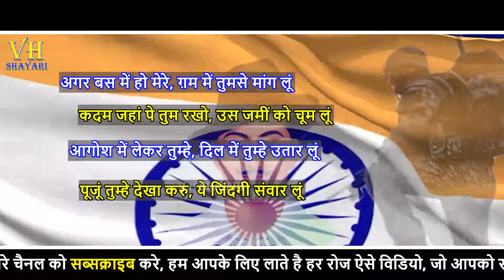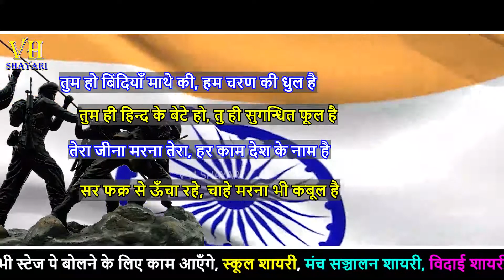तुम हिन्द के बेटे हो | 15 August Shayari | Desh Bhakti Shayari | New Shayari 2020 |Patriotic Shayari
This is a Official VH SHAYARI Youtube Channel.